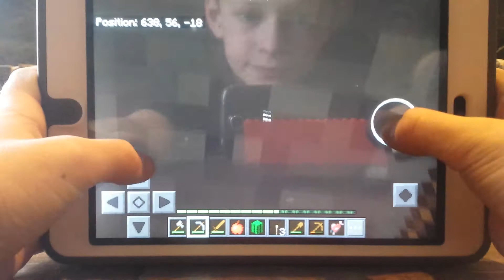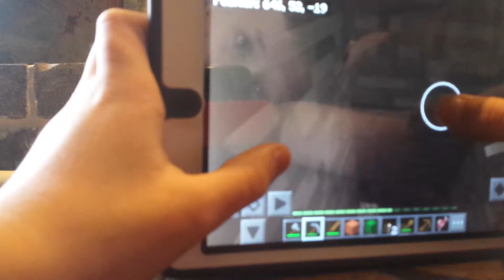Minecraft survival series ep. 1